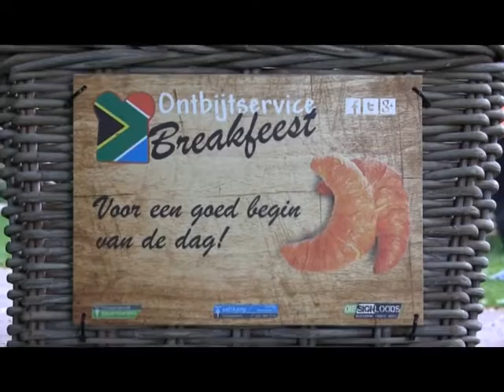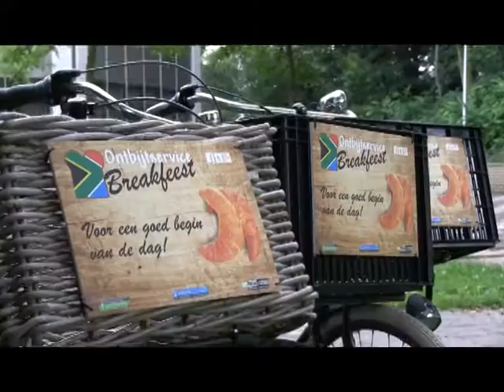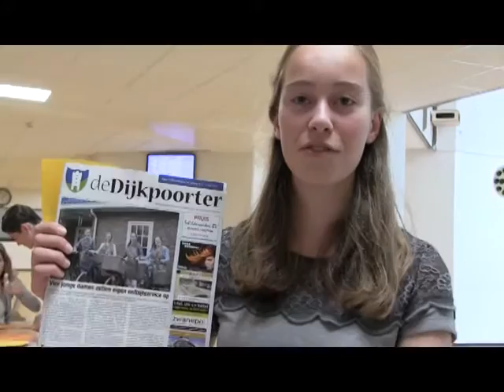Day for Change Verkiezing 2016 - Breakfeest